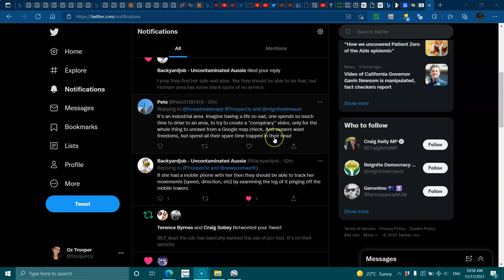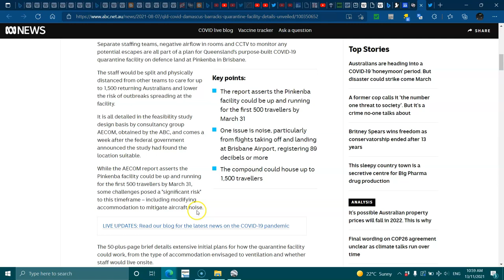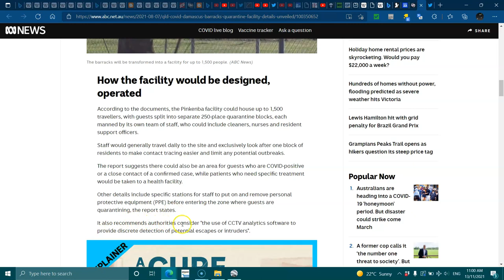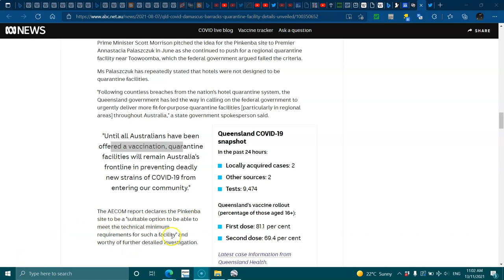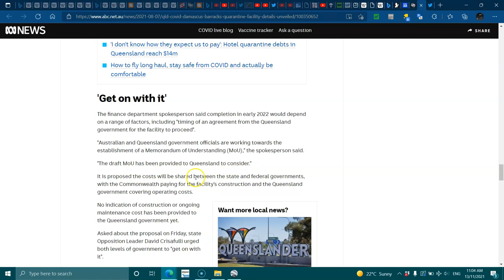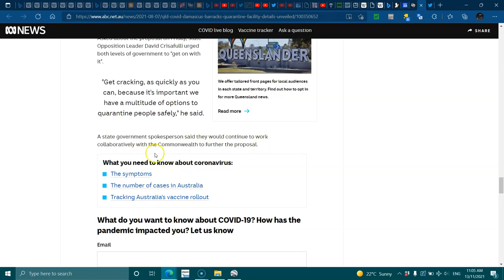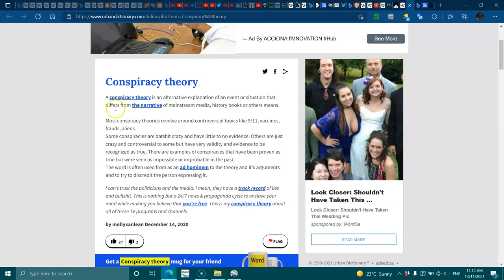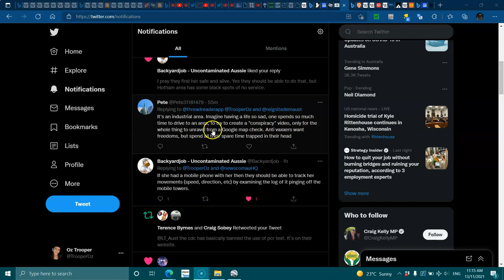Buffoons in Denial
1h
Replying to

 and
It's an industrial area. Imagine having a life so sad, one spends so much time to drive to an area, to try to create a "conspiracy" video, only for the whole thing to unravel from a Google map check. Anti vexes want freedoms, but spend all their spare time trapped in their head.

Last video Pete , after this I'm not replying, I've replied so others whom see your sad pathetic words of uncertainty when its on the gov website and calling it a crazy theory debunked by a google search.

You're leading people to believe there is no site being built in Brisbane and calling me a liar for no reason.